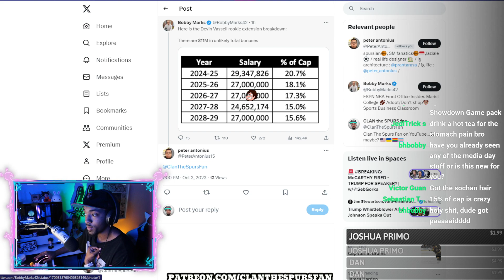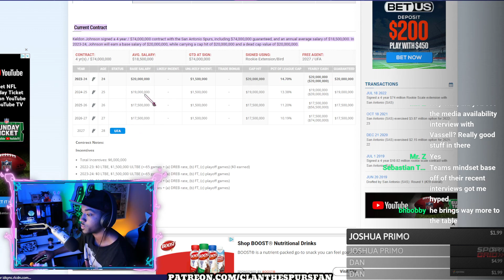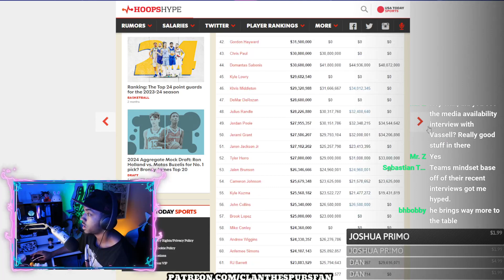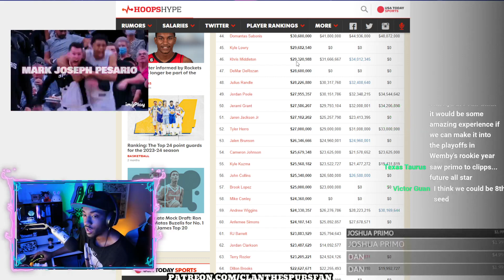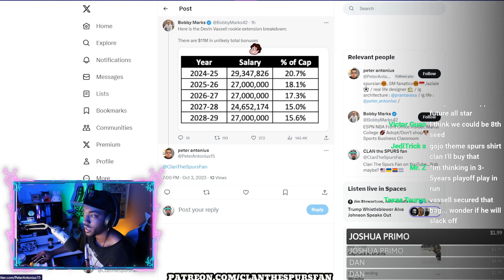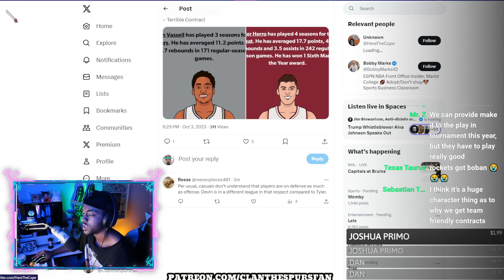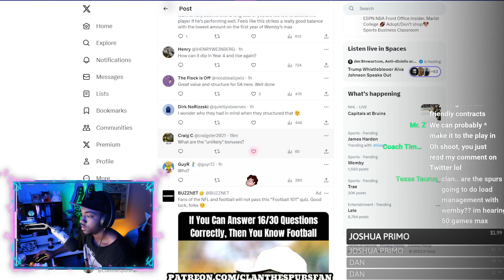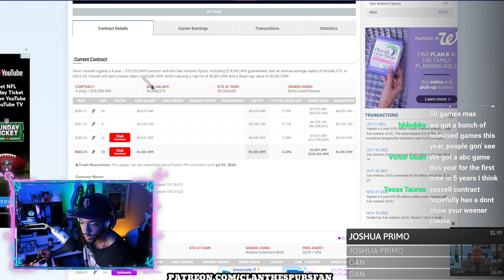Devin Vassell's Contract Is BETTER THAN I THOUGHT!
CLAN the SPURS fan
55 Backusburg Rd

or NBA